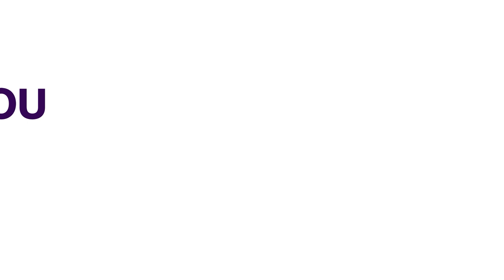SERAP Sues Lawan, Gbajabiamila Over NASS Funds | NEWS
The Socio-Economic Rights and Accountability Project has filed a lawsuit against the Senate President, Dr. Ahmad Lawan, and Speaker of House of Representatives, Mr. Femi Gbajabiamila, over “their failure to probe, and to refer to appropriate anti-corruption agencies fresh allegations that N4.1bn of public money budgeted for the National Assembly is missing, misappropriated or stolen”.